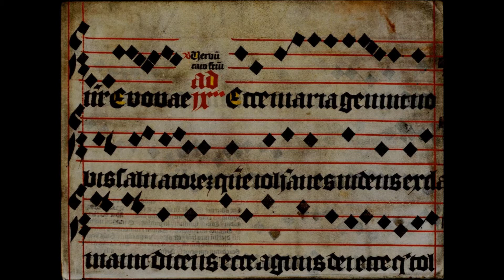《泳闯琴关》 No Limits Ep 11 Yule Solo randompic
This is from 42:26 of episode 11, where Yule (Dai Yang Tian) plays his cello solo. The picture is randomly put though, haha, because I could not find this track anywhere and I love it so much, so I edited it myself. :)